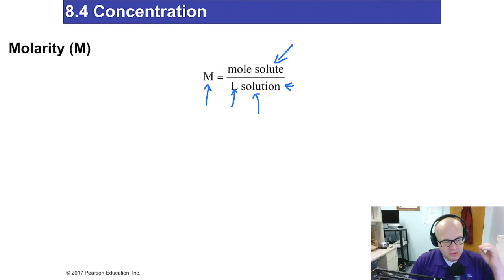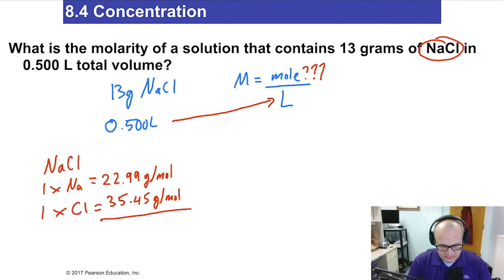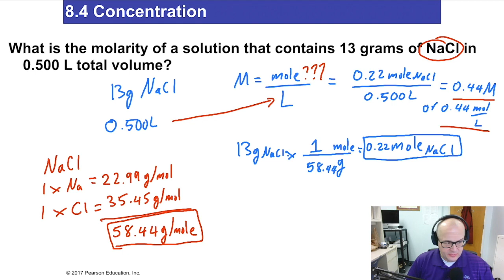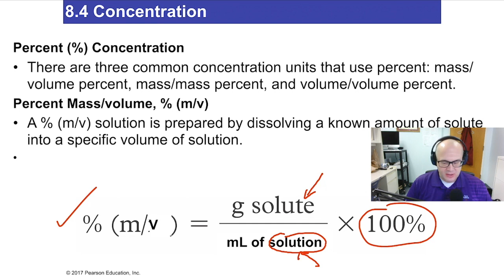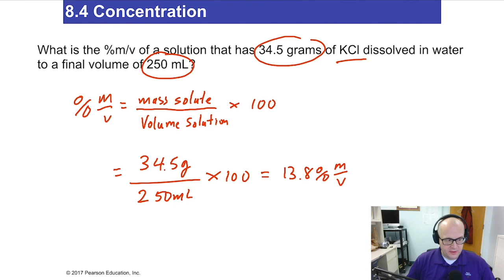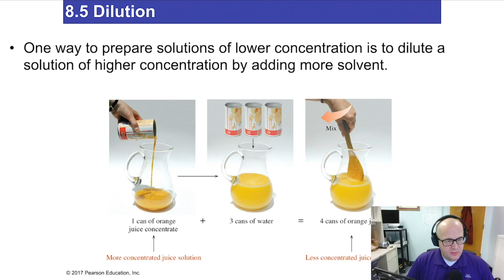Solution Concentration Chemistry Video for Nurses Lecture Video (Lecture 37)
This is one of many videos I created to present the material contained in a Chemistry for Allied Health Sciences students.  Commonly called Chemistry for Nurses.  This series of Videos will lead you through atoms/molecules all the way to DNA/RNA and protein synthesis.

Doing this really helps keep me motivated to create new content for you.